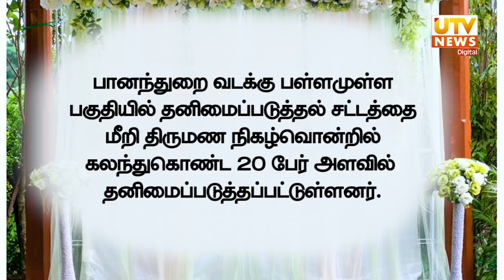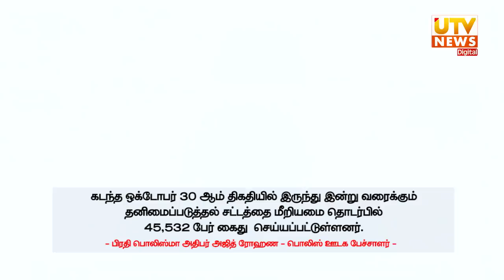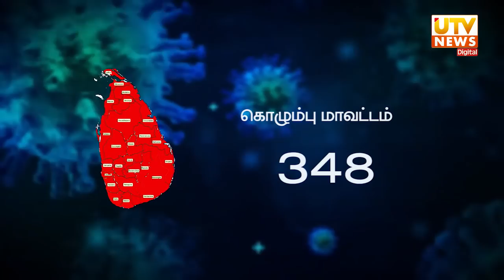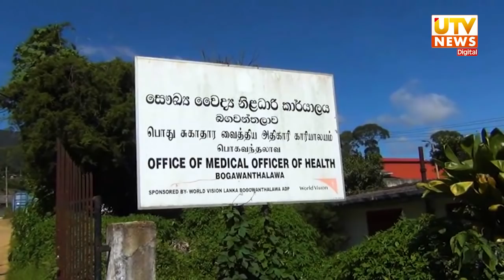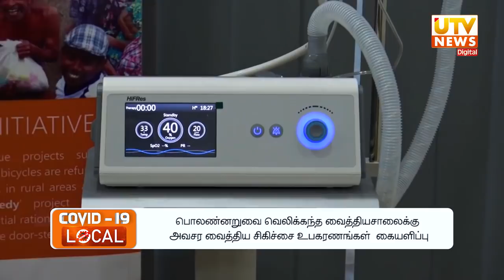UTV News 30-06-2021 | 07.30 PM | UTV Tamil HD